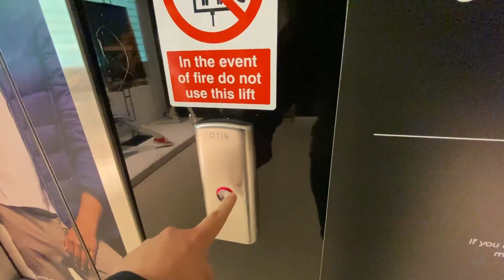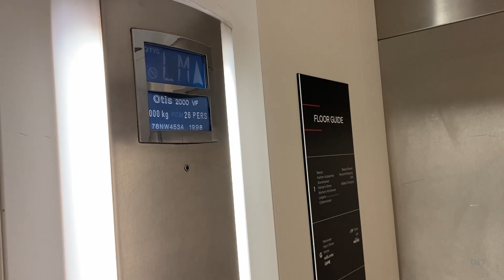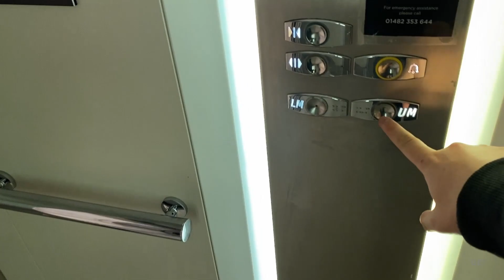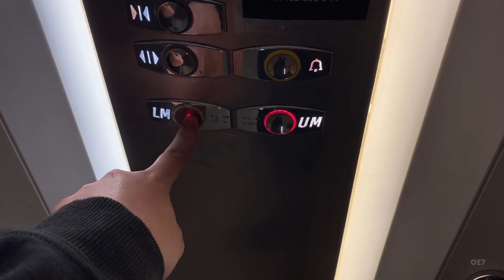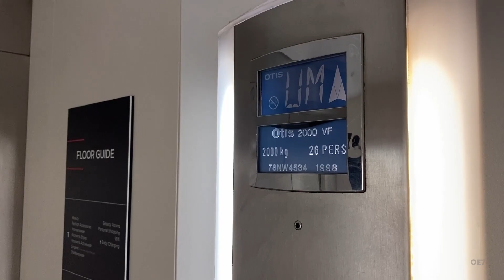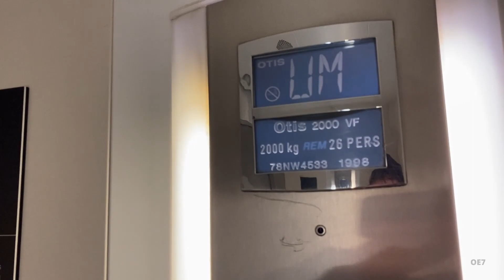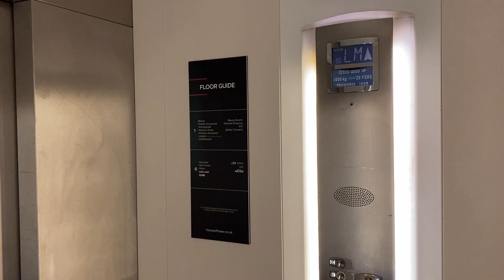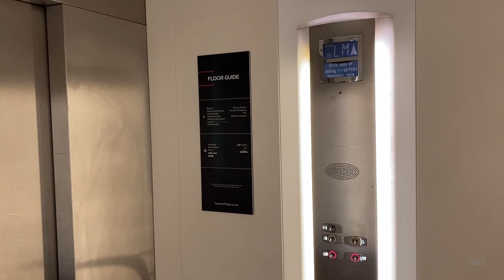Amazing OTIS 2000 VF Lifts at House of Fraser in Bluewater Shopping Centre, Greenhithe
LIFT INFORMATION
Motor: OTIS Unknown
Doors: Centre Opening Doors
Levelling Setup: 2 Speed with a Drive
Controller: OTIS Unknown
Fixture Line: OTIS 2000/GEN2
Model: 2000 VF
Install Year: 1998
Max Load: 26 Persons - 2000kg
Voice: None
Duplex Call Handling Setup

00:00 Intro
00:04 Left Hand Lift
05:39 Right Hand Lift

© oaklandexcelsior7 - Lift Photography